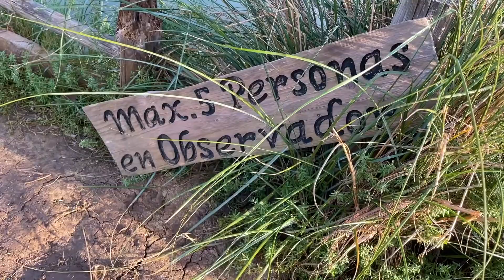ESTERO LA PALMILLA (PICHILEMU) - REGIÓN DE OHIGGINS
Ubicado a escasos kilómetros de Pichilemu. El estero La Palmilla cuenta con una hermosa vista y áreas abiertas a todo publico. puedes encontrar un mirador estilo muelle con una capacidad máxima de 5 personas debido al deterioro.

Espero que les haya gustado el video, si es así pueden darle like y suscribirse! me ayudaría bastante a seguir en esto. también puedes dejar en los comentarios si quieres ver otro lugar en este canal.